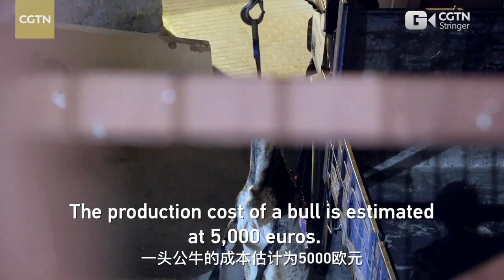MINI- DOCUMENTARY- CGTN- Fighting bulls fall prey to lockdown in Spain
Victorino Martin breeds fighting bulls. He said the bullfighting season lasts from March 15 to October 15, and in the off season, they have no income. The COVID-19 pandemic has led to the cancellation of more than 500 bullfights, representing more than 90 percent of the total number of events, hitting the industry hard.

Co-produced with Jaime Alekos.